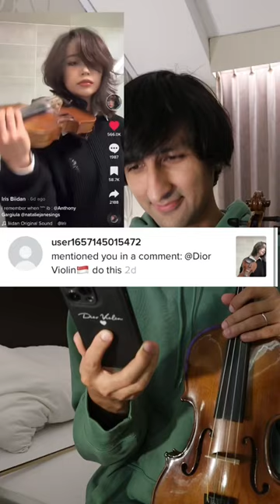Crazy Gnarls Barkley